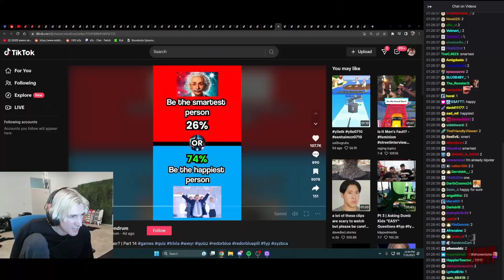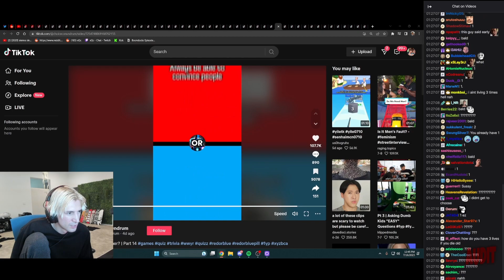xQc Reacts Plays Another "Would You Rather"